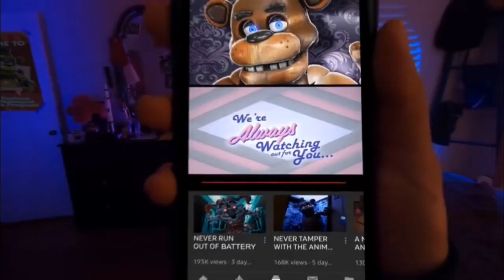PLUSHTRAP IS FINALLY IN FNAF AR!! || FNAF NEWS || Elementia Studios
Of course right after I make this video he’s officially announced, but I made this video when all we had was a teaser so it wasn’t technically for sure yet.